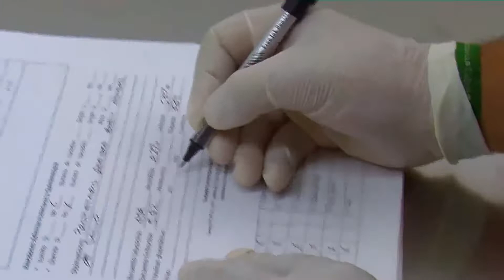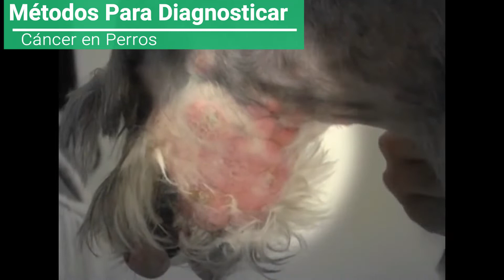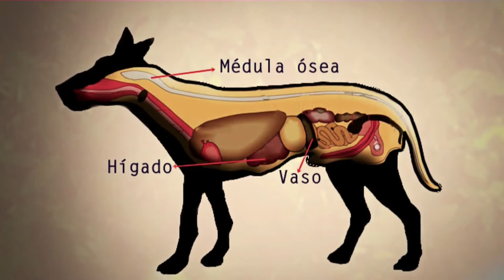Cáncer En Perros SIGNOS Y SÍNTOMAS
El Cáncer en Mascotas se ha vuelto una enfermedad muy cruel y común. Lo que nos hace pensar cual es la mejor manera de detectar el cáncer en los perros. En éste vídeo describo los signos y síntomas de los bultos o tumores en perros.

*** ACLARACIÓN: En términos veterinarios no se utiliza la palabra "síntomas" en cambio se utiliza "signos", Utilizo ésta palabra en el título, las descripciones y en el video para que pueda ser más comprensible y para que todas las personas sepan a que me refiero.